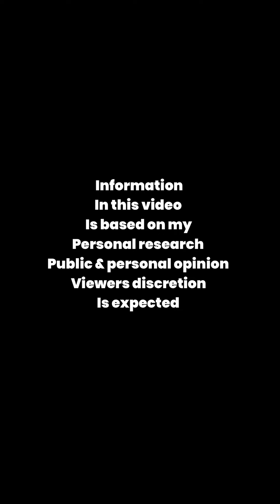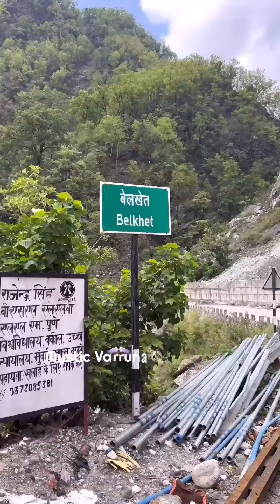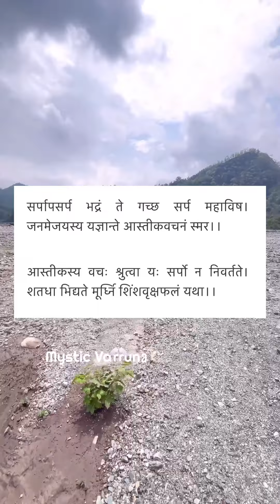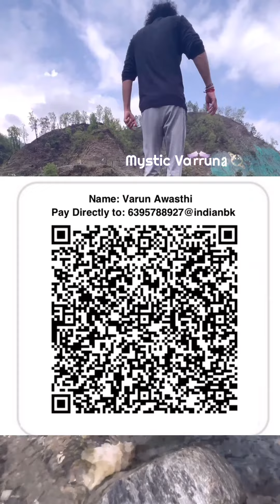Floating Shiv Temple - Unknown Mysterious History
There is a miraculous temple in Uttarakhand situated in Bilkhet Champawat till now no one knew its history but now we know the mystery behind it.